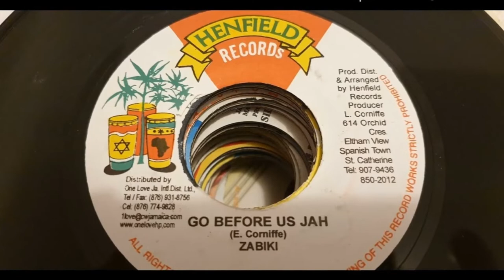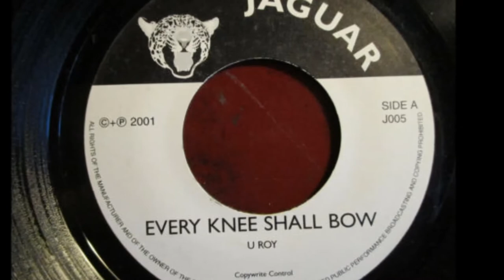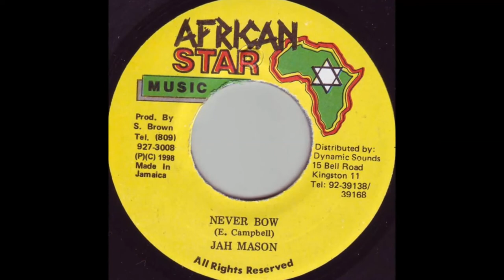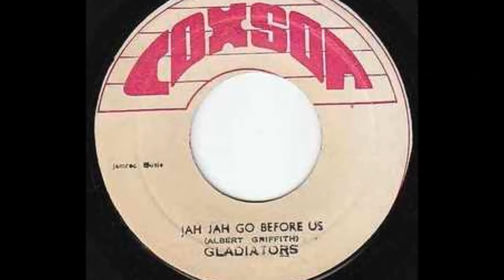Denroy Morgan - Go Before Us Jah (Theocracy Reign)